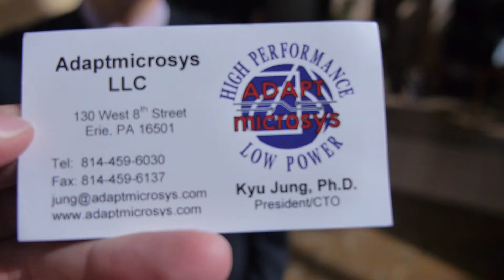Adaptmicrosys suggests to boost performance and lower power consumption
Adaptmicrosys hardware and software technology aims at boosting up the CPU performance and reducing power usage to get performance enhancement and power efficiency with this processing solution that keeps low cost in mind.

Adaptmicrosys has been developing innovative language-adaptive technologies for emerging computing/electronics/communication systems which require extreme sensitivity in energy consumption, performance, price, resource utilization (cache memory/channel bandwidth), security, and short time-to-market.

In particular, the Adaptmicrosys technologies aim toward energy/performance/price sensitive language-adaptive computing systems for processing behavior of instructions in lieu of executing an instruction after another.

This segmented execution is achieved by post-manufacturing instruction synthesis and customization including instruction packing and inline expansion for low-power and high-performance portable systems.

Contact Adaptmicrosys:

130 West 8th Street Erie. PA 16501

Filmed at the ARM Techcon 2013 using the Tiffen Steadicam Merlin 2 with arm and vest